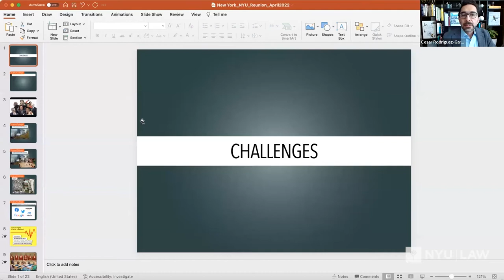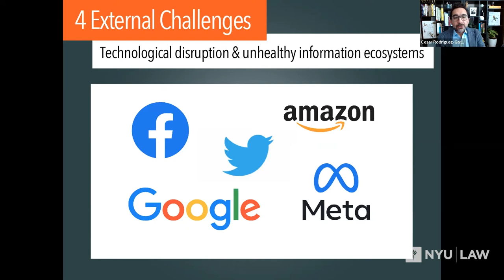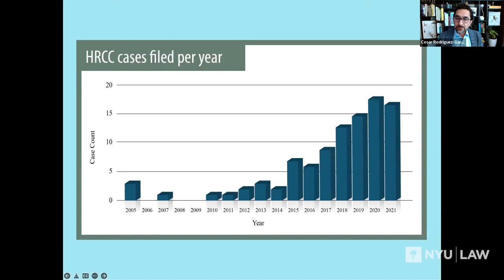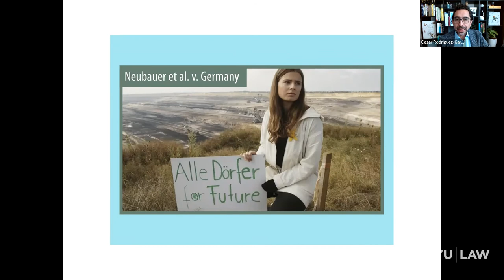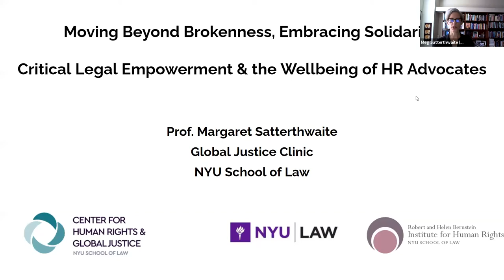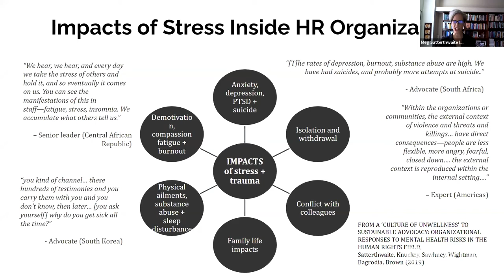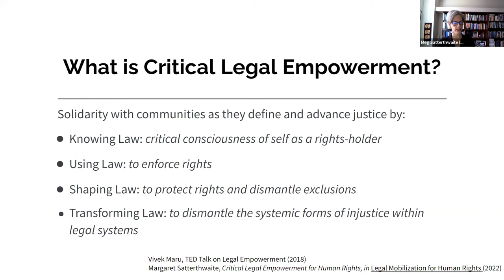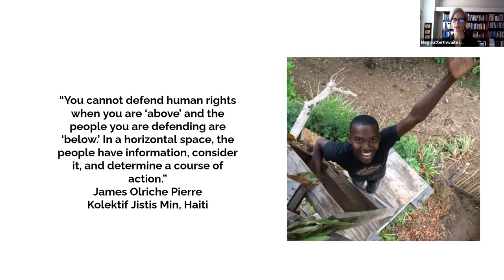The Future of Human Rights: Existential Challenges and Creative Responses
The traditional human rights paradigm is ill-equipped to deal with the simultaneity, speed, and depth of existential challenges to human rights, like climate change, democratic backsliding, technological disruption, geopolitical instability, and deepening social inequalities. Against the despair of critics who announce that these challenges spell the “endtimes” of human rights and the defensiveness of traditional advocates who double down on conventional tactics, in this session Professors Rodriguez-Garavito and Satterthwaite discussed new ideas and strategies that diverse actors --from human rights clinics to civil society organizations to litigants and grassroots communities-- have developed to address those challenges as well as to strengthen the human rights and global justice field.

Lecturers:

César Rodríguez-Garavito
Professor of Clinical Law
Faculty Director and Chair, Center for Human Rights and Global Justice
NYU School of Law

Margaret L. Satterthwaite ’99
Faculty Director, Center for Human Rights and Global Justice
Director, Global Justice Clinic
Faculty Director, Robert L. Bernstein Institute for Human Rights